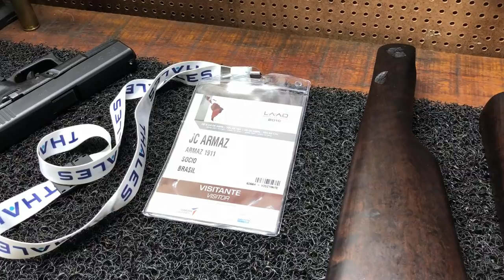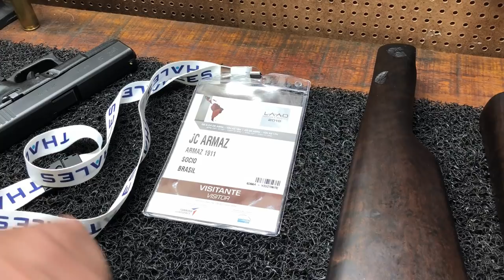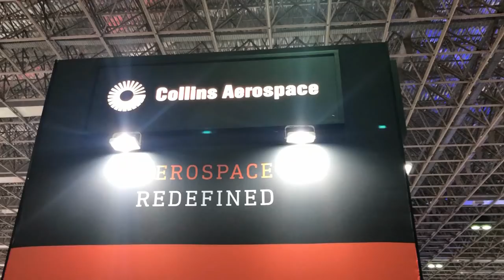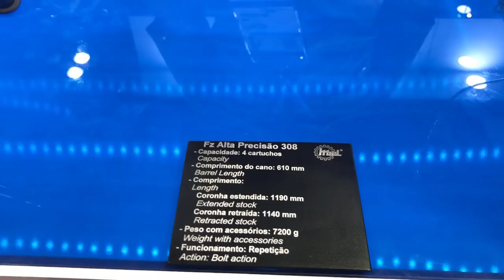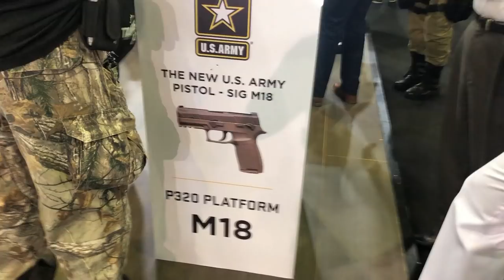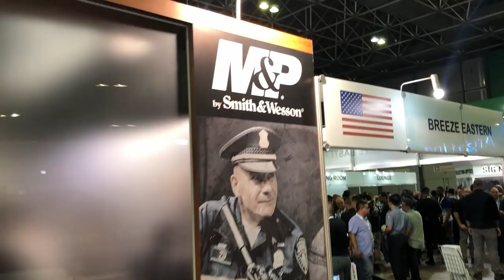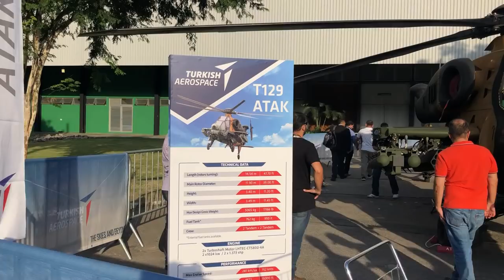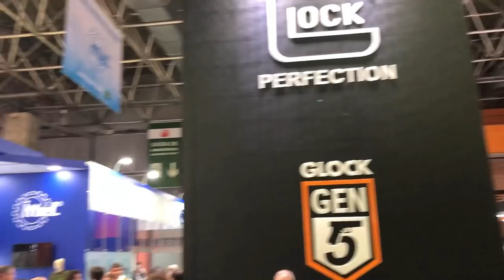LAAD 2019 - Novidades e lançamentos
LAAD 2019 - A maior feira de segurança publica e corporativa da América Latina.

Equipamentos, produtos e serviços destinados a policias e forças armadas.

Considere colaborar com o canal no Apoia-se!! Seja uma seja um apoiador